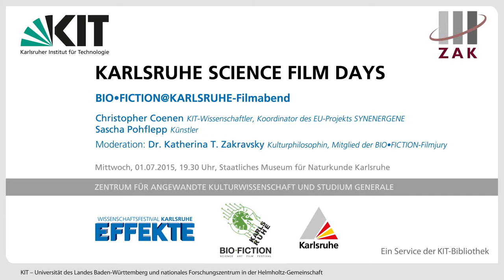Karlsruhe Science Film Days: BIO•FICTION@KARLSRUHE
Das Team der Karlsruhe Science Film Days hat das BIO•FICTION-Festival von Wien nach Karlsruhe gebracht: Die Gewinner und Finalisten der letzten Edition waren am 1. Juli 2015 im Staatlichen Museum für Naturkunde zu Gast. Gezeigt wurden spannende Kurzfilme über die Vor- und Nachteile der Synthetischen Biologie. Die Filmformate variierten von Animationsfilmen über Dokumentarvideos bis hin zu fiktionalen Beiträgen.

Nach der Vorführung diskutierten die Kulturphilosophin Katherina T. Zakravsky (BIO•FICTION-Jurymitglied), der Experte in Synthetischer Biologie Christopher Coenen (KIT) und Sascha Pohflepp, einer der teilnehmenden Filmproduzenten, über die Chancen und Risiken der Synthetischen Biologie und die Rolle der Kunst in der öffentlichen Diskussion.

Der Abend war Teil des dreitägigen Festivals Karlsruhe Science Film Days, eine Veranstaltung des ZAK | Zentrum für Angewandte Kulturwissenschaft und Studium Generale am Karlsruher Institut für Technologie (KIT) in Kooperation mit der Stadtmarketing Karlsruhe GmbH und Spektrum der Wissenschaft.

Mittwoch, 1.7.2015, 19.30 Uhr, Staatliches Museum für Naturkunde Karlsruhe

Das vollständige Programm der Karlsruhe Science Film Days 2015 finden Sie